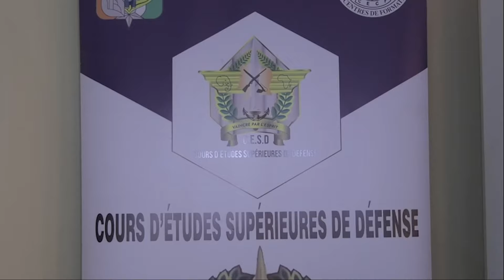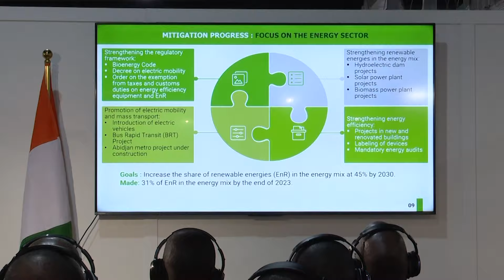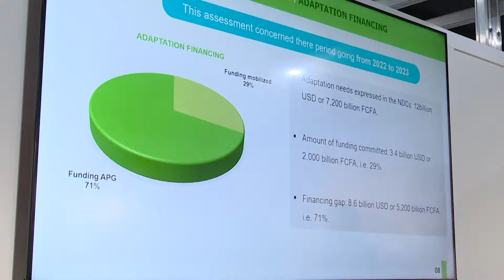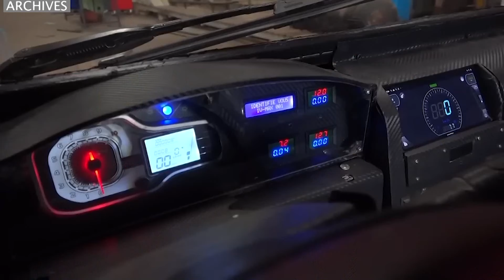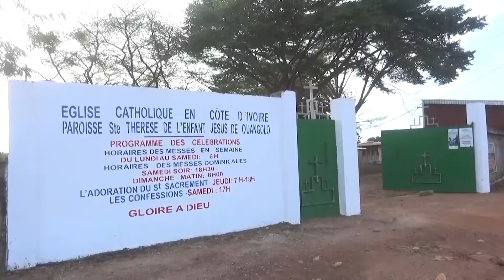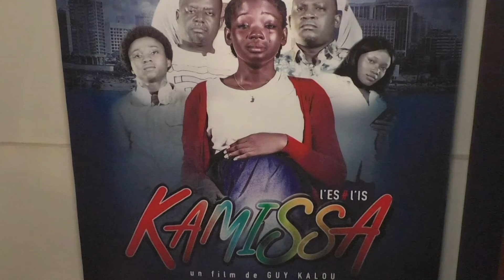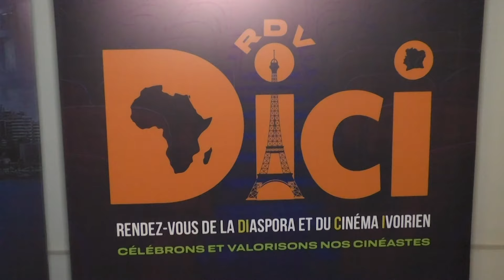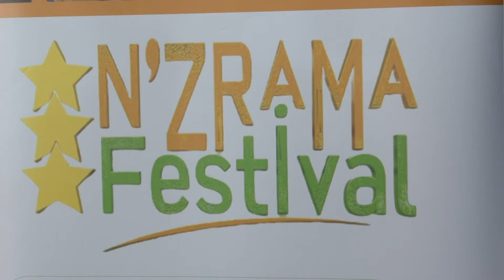Le 23 Heures de RTI 1 du 16 novembre 2024 par Anicette Konan